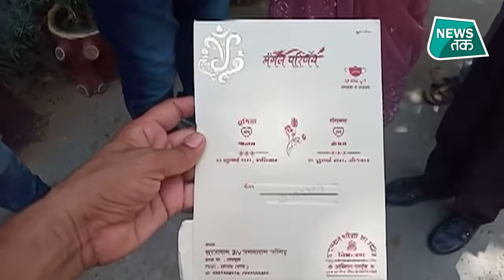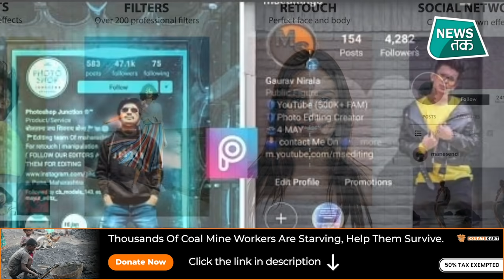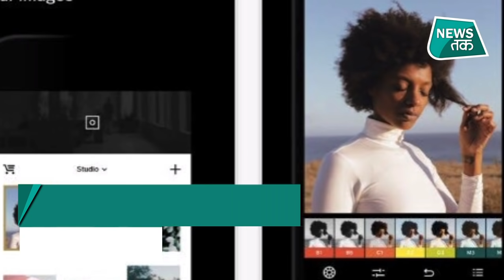Ghazab Ho Gaya: दूल्हे की करतूत के बाद हो गया बवाल !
राजस्थान में सीकर जिले में वरमाला डालकर भागने वाले दूल्हे का मामला तूल पकड़ता जा रहा है... पीड़िता और उसके परिवार ने न्याय की मांग को लेकर ज्ञापन दिया गया था लेकिन पुलिस की तरफ से कोई ठोस कार्यवाही नहीं होने पर देर रात से ही पीड़िता और उसका परिवार दादिया थाने के बाहर धरने पर बैठ गया था... पूरे प्रकरण में शादियों की गुत्थम-गुत्थी सामने आती जा रही है.